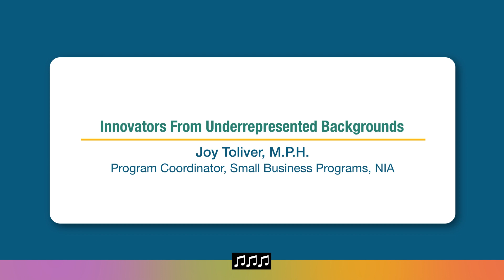NIA Small Business Funding: Tips for Entrepreneurs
Hear from Joy Toliver, M.P.H., about advice she would give to entrepreneurs looking to pursue a career in the field of aging and tap into NIA's small business funding